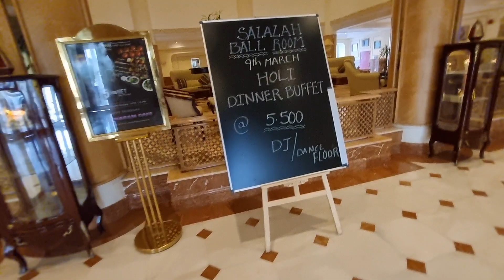Haffa House Hotel Muscat Oman 2023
Haffa House Hotel Muscat